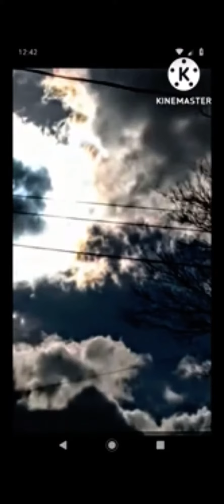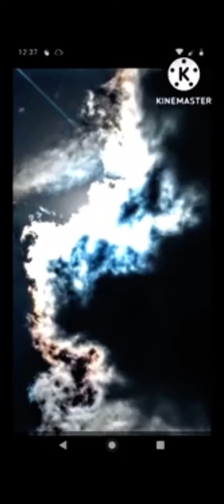Catches from the last 6 months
These are screenshots from video's i recorded over the last 6 months . The only one that i didn't record is the skull with lightening coming from it , a good friend took that picture as a storm was moving in .